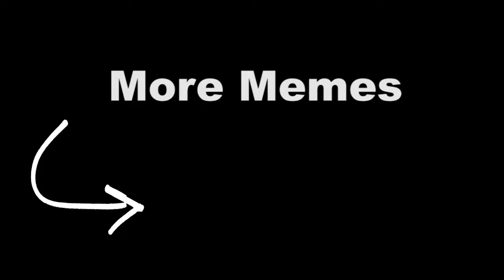Yamato is Worth it